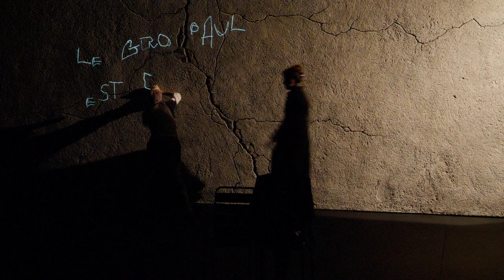Théâtre sans animaux de Jean-Michel Ribes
Création en janvier 2018, au théâtre de l'Alchimic à Genève.
Mise en scène de Sylvain Ferron, collaboration artistique Dominique Gubser.
Comédiens : Camille Figuereo, Dominique Gubser, Laurent Deshusses & Frédéric Landenberg.